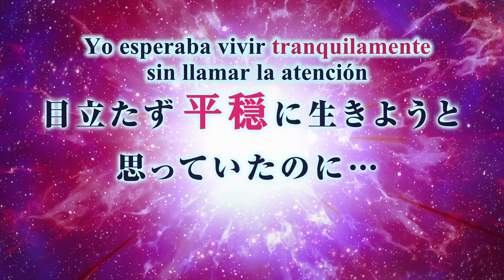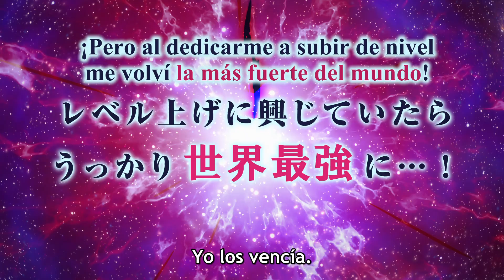Villainess Level 99: I May Be the Hidden Boss but I’m Not the Demon Lord | TRÁILER OFICIAL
Esta chica universitaria no quiere nada más que una vida tranquila. Entonces, cuando renace como Yumiella, la villana oculta de un juego de rol otome, no está exactamente emocionada. Aún anhelando la paz, abandona sus malvados deberes para vivir una vida más discreta. ¡Hasta que su lado jugador entra en acción y accidentalmente alcanza el nivel 99! Ahora, todo el mundo sospecha que ella es el infame Señor Demonio. ¿Qué futuro le espera?